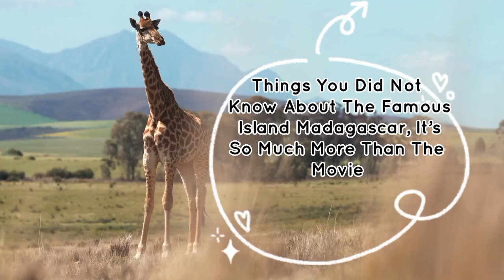Things You Did Not Know About The Famous Island Madagascar, It’s So Much More Than The Movie.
If you want to see them in real life and explore the magnificent island Madagascar or just enjoy the luxury and beauty, this video is great for you. Madagascar is the world's Fourth largest Island and one of the most Beautiful destinations in the world where you explore some unique and unforgettable moments in your life. The island paradise is known for its rare wildlife, alien landscapes, and virgin coastline. Located in the Indian Ocean, the fourth largest island is a perfect destination for honeymooners, nature lovers, and thrill seekers.